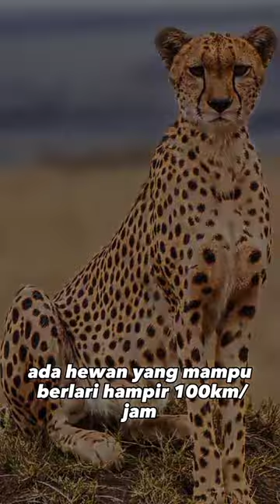Cheetah vs Antelop